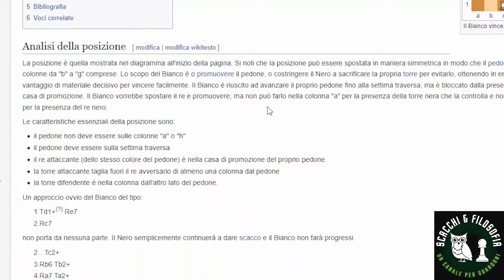La posizione di Lucena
Breve studio sulla posizione di Lucena, e a seguire il matto elementare Re e Torre contro Re.